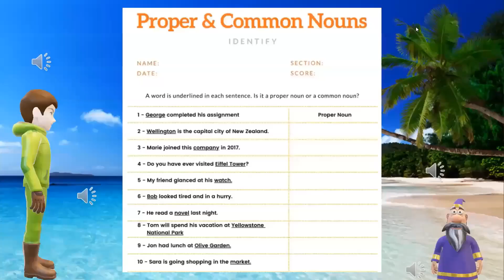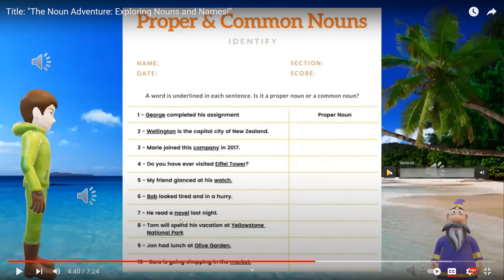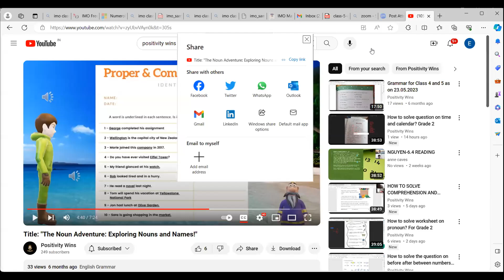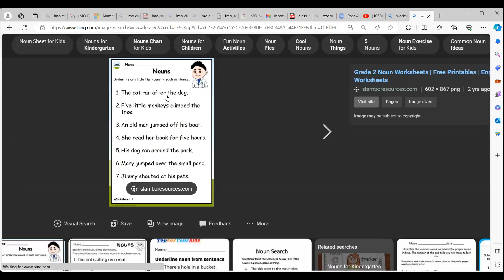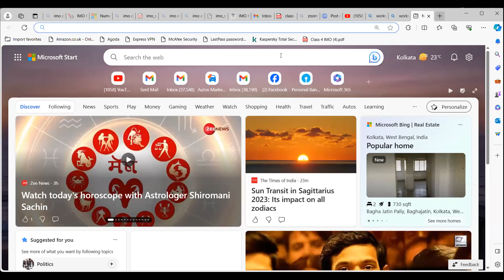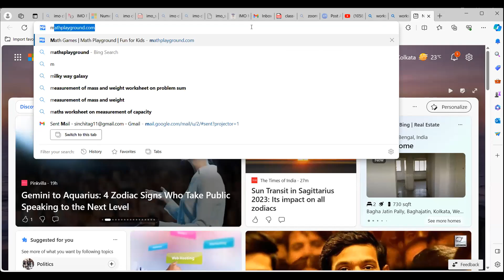How to solve the question on noun? Grade 2